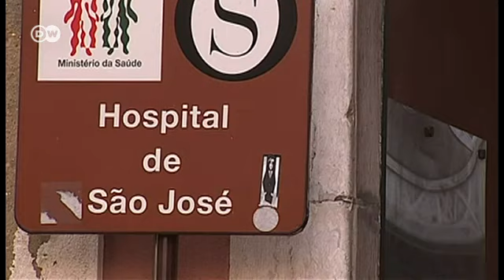Portekiz’de mucize doğum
Dört ay önce Portekiz’de beyin ölümü gerçekleşen bir kadın sezaryenle doğum yaptı.